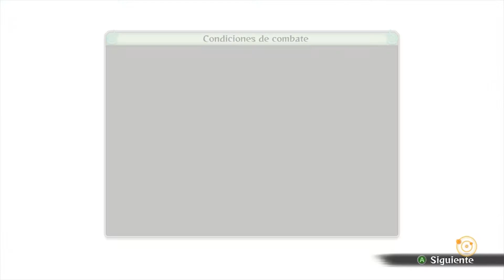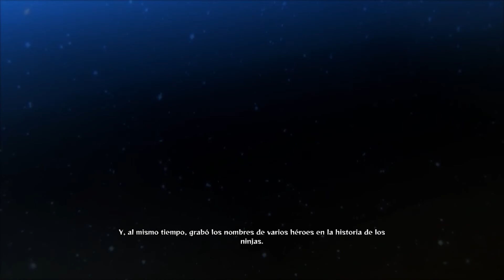Naruto Shippuden Ultimate Ninja Storm 4 | Historia | Español | Parte 3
El campo de batalla de los chicos (Parte 2).